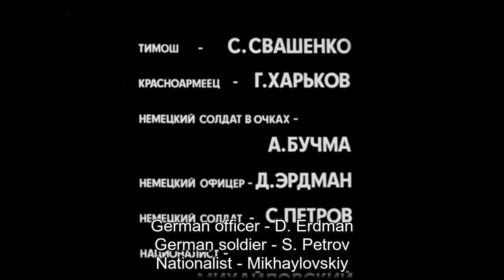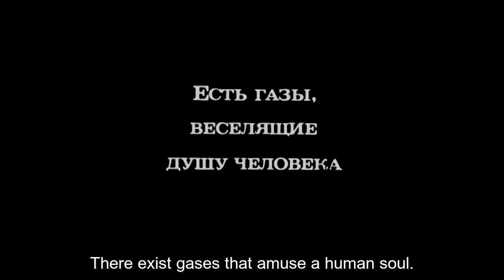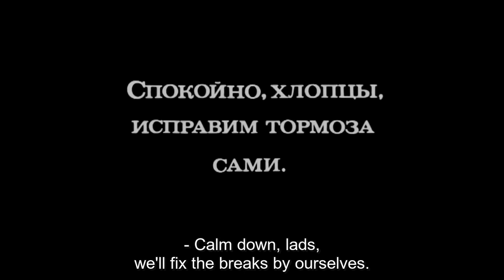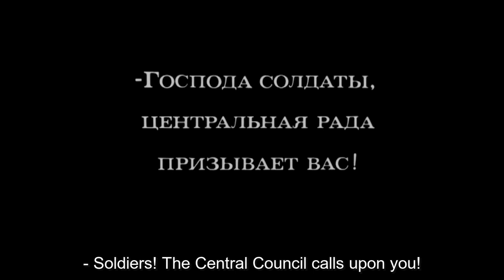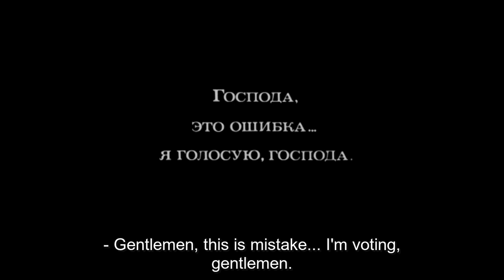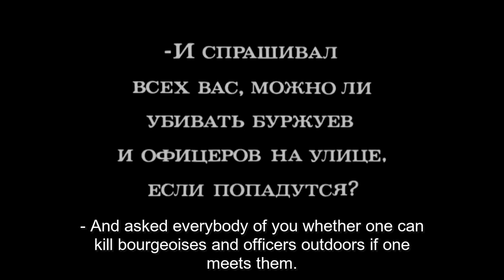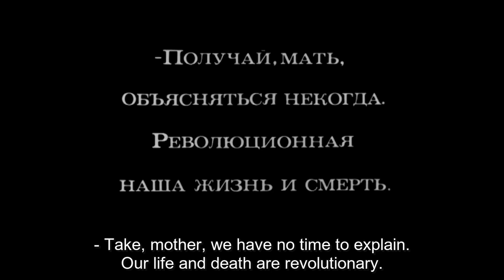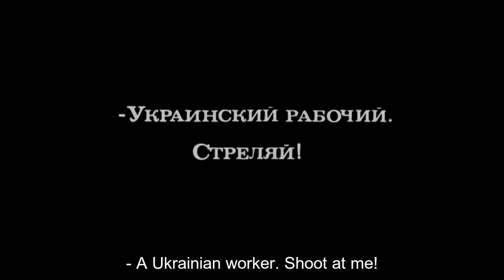1929: Arsenal with score and English subtitles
Arsenal (Ukrainian: Арсенал, also alternative title January Uprising in Kiev in 1918) is a Soviet war film by Ukrainian director Alexander Dovzhenko. The film was shot at Odessa Film Factory of VUFKU with the camera of legendary cameraman Danyl Demutskyi and using the original sets made by Volodymyr Muller. The expressionist imagery, perfect camera work and original drama took the film far beyond the usual propaganda and made it one of the most important pieces of Ukrainian avant-garde cinema. The film was made in 1928 and released early in 1929. It is the second film in his "Ukraine Trilogy", the first being Zvenigora (1928) and the third being Earth (1930).

The film concerns an episode in the Russian Civil War in 1918 in which the Kiev Arsenal January Uprising of workers aided the besieging Bolshevik army against the Ukrainian national Parliament Central Rada who held legal power in Ukraine at the time. Regarded by film scholar Vance Kepley, Jr. as "one of the few Soviet political films which seems even to cast doubt on the morality of violent retribution", Dovzhenko's eye for wartime absurdities (for example, an attack on an empty trench) anticipates later pacifist sentiments in films by Jean Renoir and Stanley Kubrick.

Arsenal 1929 / January Uprising in Kiev in 1918 / Arsenal 1928 (English subtitles)